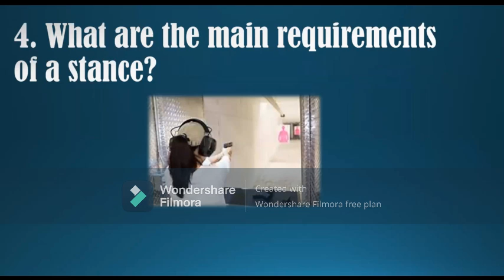CR-57 FUNDAMENTAL OF MARKMANSHIP EXAM